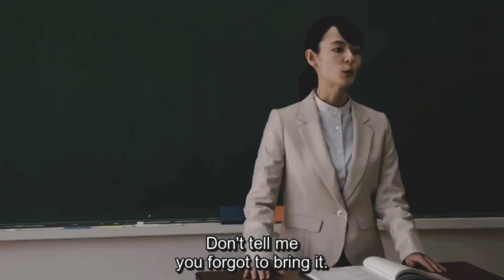August 26, 2024